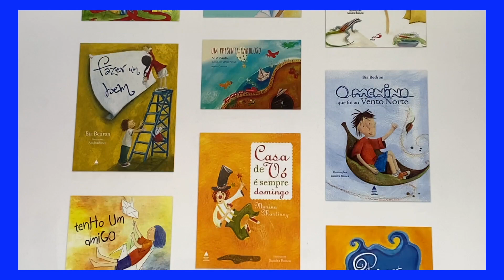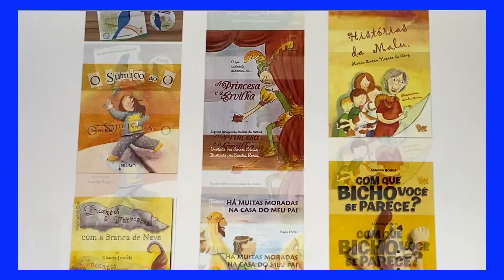Ilustração infantil com Sandra Ronca | PERGUNTAS & RESPOSTAS - Marcela Lanna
** SIGA TAMBÉM **

Amazon (Página Pessoal com opiniões sobre livros)

Capa Comum